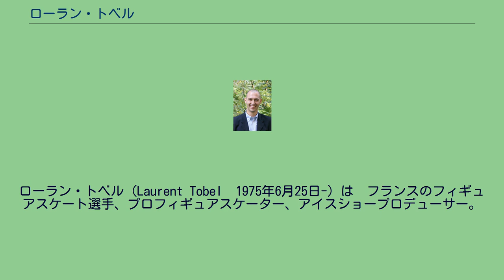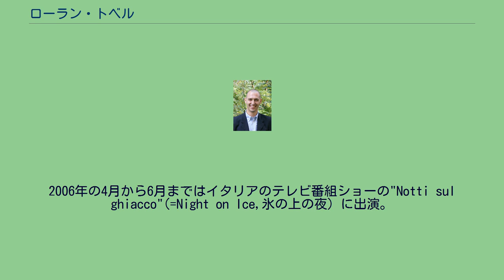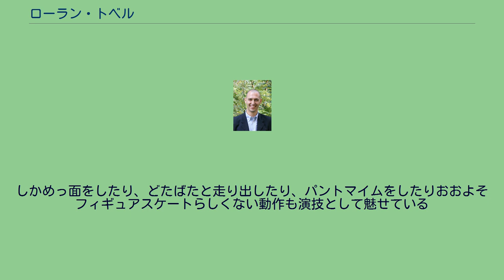ローラン・トベル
ローラン・トベル（Laurent Tobel　1975年6月25日-）は　フランスのフィギュアスケート選手、プロフィギュアスケーター、アイスショープロデューサー。
ローラン・トベルは異色のスケーターである。
まず第一に身長が190cmもあり、振り付けはコメディが中心でまるでサーカスのようである。
3歳から姉と一緒にスケートをはじめる。
そしてすぐに競技会にでるようになる。
1984年と1985年の2年はフランス国内選手権のノービスクラスで優勝する。
1987年には12歳になり、世界ジュニアフィギュアスケート選手権で12位になる。
1988年には3回転をマスターしてフィリップ・キャンデロロに次いで、ジュニア国内選手権で2位になる。
その年に身長が急激に伸びて、8インチ（＝20cm）も身長が高くなる。
ローランは「身長が伸びたのでアイスホッケーかサッカーの方が身長を活かせて有利になる。バスケットなら身長の高さはアドバンテージになるけれどもフィギュアスケートでは不利になるのでは」と思った 1989年から1992年までの4年間は怪我に悩まされた。
シャンピニー・シュル・マルヌのリンクでコーチのアニック・デュモン（＝アニック・ゲヤゲ）とペーター・トレントから指導を受けて競技会に復帰する。
1993年のフランス国内選手権では10位になる。
同世代に、フィリップ・キャンデロロやエリック・ミローがいたので、彼らが引退するまで優勝するのを待たねばならなかった。
96-97シーズンにはさまざまな国際大会にでるようになる。
まず1996年11月のラリック杯では6位にはいる。
彼はこの結果に自身をつけて、12月のフランス国内選手権に挑む。
国内選手権では3位になり、1位は実力者のフィリップ・キャンデロロ、2位の新鋭ティエリー・セレス、そして3位がローラン。
世界選手権の枠は2枠であり、本来ならローランは派遣されないはずであったが、セレスがヨーロッパフィギュアスケート選手権で19位の惨敗を喫したため、フランスフィギュアスケート連盟はローランをキャンデロロとともにスイス・ローザンヌの1997年世界選手権に派遣することに決めた。
（注：ヨーロッパでは世界選手権よりも伝統のあるヨーロッパフィギュアスケート選手権が大変重要視されており、そこで酷い成績を残すと世界選手権派遣が取り消される事がしばしばある。）初出場で13位という成績を残し、観客から拍手大喝采を浴びた。
ピンク・パンサーの曲にのせたコミカルな演技で一躍有名になった。
97-98シーズンはまずはロシア杯に出場し、前年のラリック杯同様、6位にはいる。
フランス国内選手権では前年よりも順位を上げて2位になる。
（1位はティエリー・セレス）これは、キャンデロロが風邪を引いて、ショートプログラムを終わった時点で棄権したためである。
2位ではあったが、フランスの持つ世界選手権とヨーロッパ選手権の派遣枠は2つしかない。
1つはキャンデロロ。
もうひとつは1位になったセレスである。
そして、長野オリンピックの枠は1つしかなく、そこにはキャンデロロ派遣が決まった。
結局ローランはオリンピックへ行くことができなかった。
しかしキャンデロロが長野オリンピックで銅メダルを獲得し、プロに転向したためローランは1998年ミネアポリスの世界選手権に派遣されることになった。
順位を前年の世界選手権より落として16位に終わる。
98-99シーズンは2つのグランプリシリーズに出場。
スケートアメリカで6位、ラリック杯で5位になる。
そしてフランス国内選手権でついに優勝する。
これで初めてヨーロッパ選手権に派遣されることになる。
1999年プラハで行われたヨーロッパ選手権では今までで最も良い出来で初出場にもかかわらず5位に入賞。
つづく3月のヘルシンキでの世界選手権のフリープログラムでは3回転アクセル-3回転トゥループ、3回転フリップ-3回転トゥループの難しいコンビネーションを2つ成功させ、さらに単独の3機転アクセルも成功し、全てのジャンプをクリーンに降りて8位に入賞し、彼の選手生活の中で最も良いパフォーマンスになった。
ローランは2002年ソルトレイクオリンピックへの夢を持ち始めていた。
例年どおりにシーズンがはじまり、スケートカナダで6位、ラリック杯では表彰台まであと一歩の4位まで上り詰めた。
しかし成功もここまでだった。
フランス国内選手権では5位。
国内選手権が5位ではヨーロッパ選手権も世界選手...